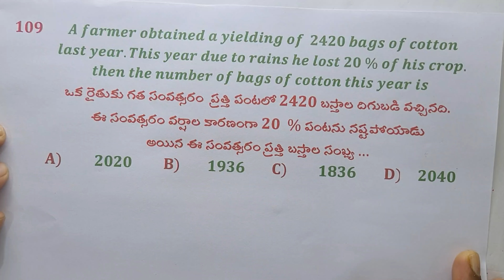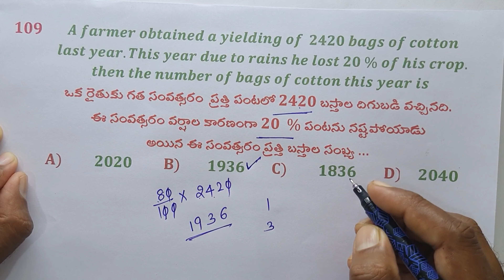Maths Problem | Percentage Foundation TET DSC